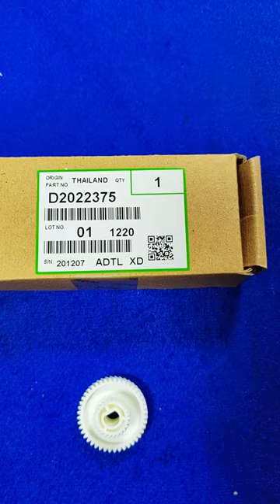Developer Gear for Ricoh D2022375